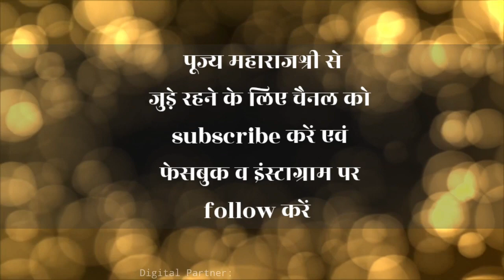गर्व से कहो हम हिन्दू हैं | Shri Santosh Shukla ji maharaj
Radhe Rasdhar | trending shorts | Motivational video | Vaishnavism | motivation
This is an official channel of Acharya Shri Santosh shukla ji maharaj. He is melodious Katha speaker of Shrimadbhagwat katha & Shri Ram katha.
Follow to Maharajshri on Social media, click following links -